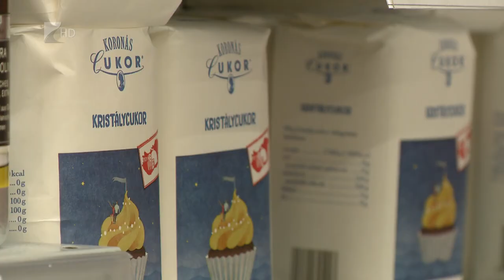Nem lesz hiány baromfiból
Van elég jó minőségű magyar csirke, várhatóan így farhátból és mellből sem lesz hiány a boltokban. Még annak ellenére sem kell ettől tartani, hogy ezek iránt a termékek iránt megnőhet a kereslet az árak maximalizálása miatt, az állattartóknak pedig továbbra is meg kell küzdenie a növekvő költségekkel.